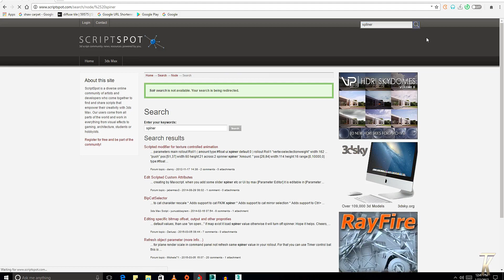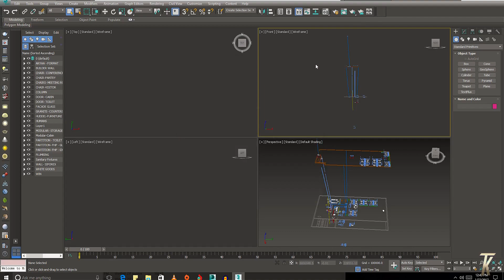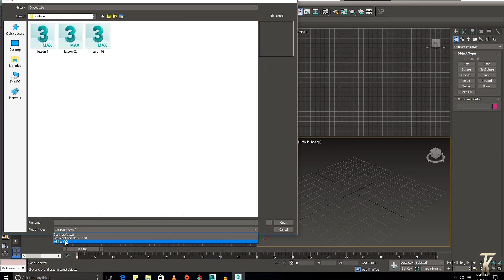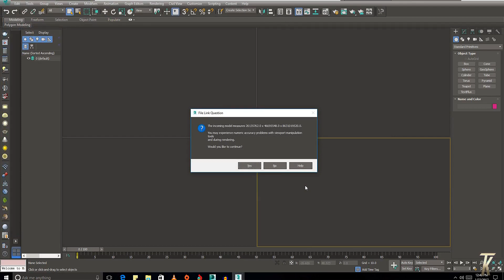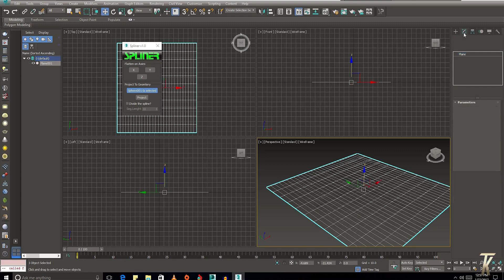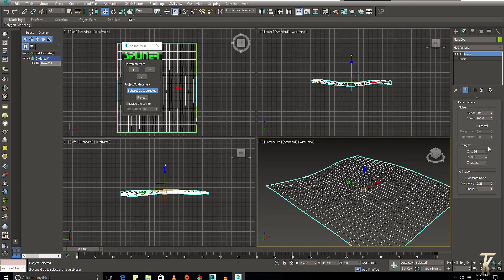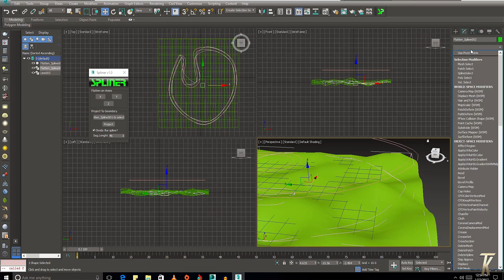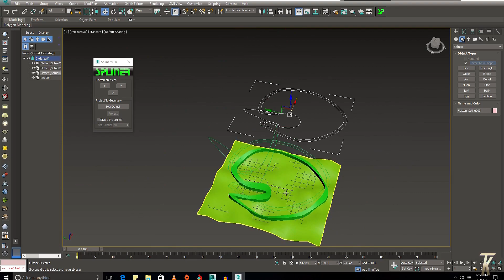Spliner Script for 3Dsmax (English with Hindi) Tutorial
Spliner is a tool for flatten splins on one axis and conform the spline on mesh.
The script is working on a copy of the selected shape so you can always tweak
your base shape and run the script.
Spliner works only on shaps with no modifiers on top(stability reason).

The script is base on a script made by Klaas Nienhuis

Other Software Required:  3ds max